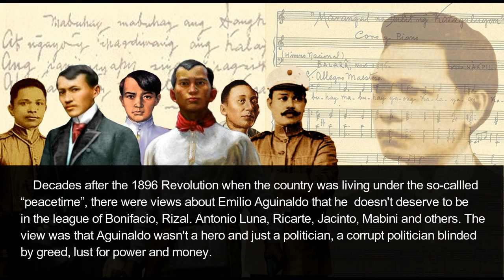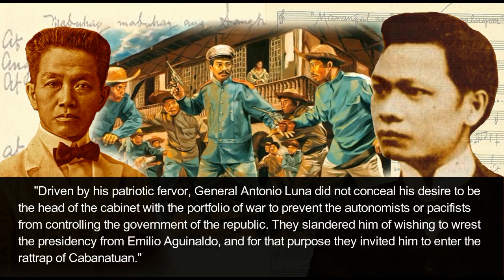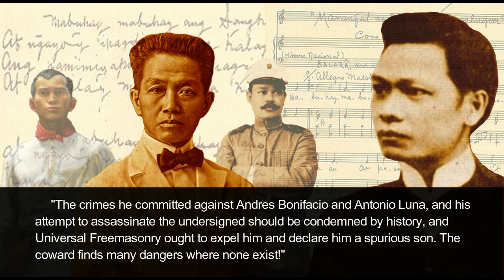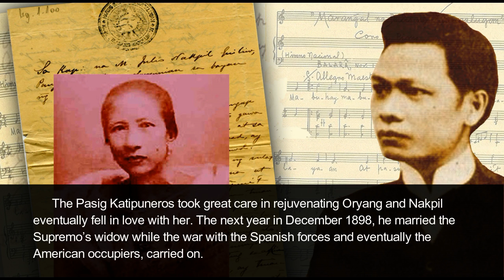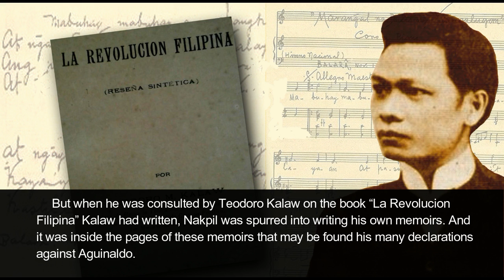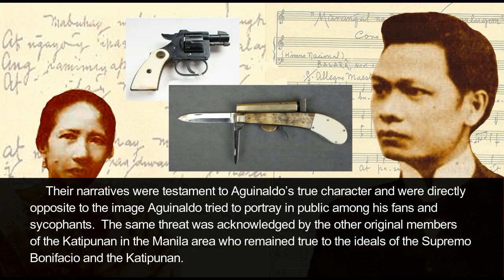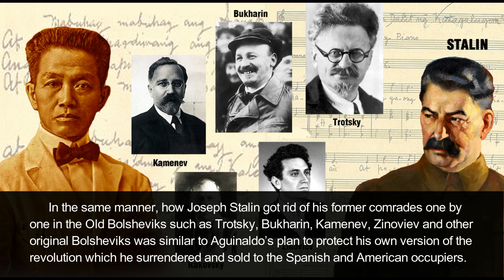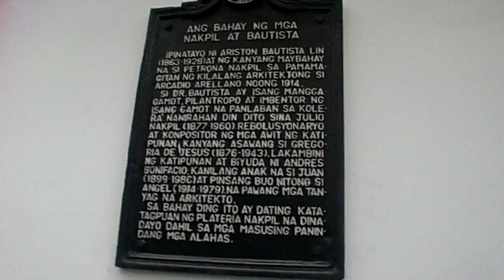Remastered! THE PLOT TO KILL JULIO NAKPIL & OTHER OLD KATIPUNEROS (Tagalog w/ English Subtitles)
(MotoDiaries #11) Decades after his oath of allegiance to the American flag, Emilio Aguinaldo still lusted for the ultimate power in the islands. He was still determined to sweep away all those who opposed him or held contrary views to his own version of events. While he succeeded in eliminating formidable opponents like Andres Bonifacio, Antonio Luna and Feliciano Jocson, his next assassination target, the musician and composer Julio Nakpil, was also a formidable warrior. As a former commander of the Revolution’s Northern Sector, Nakpil minced no words in his descriptions and judgments of Aguinaldo. It was a good thing that Manuel L. Quezon trounced Aguinaldo in the 1935 elections as Aguinaldo in power would have taught Adolf Hitler and Joseph Stalin a lesson or two. View the video to find out.